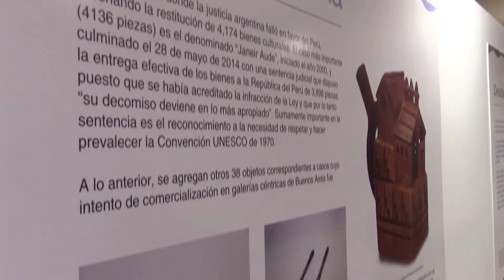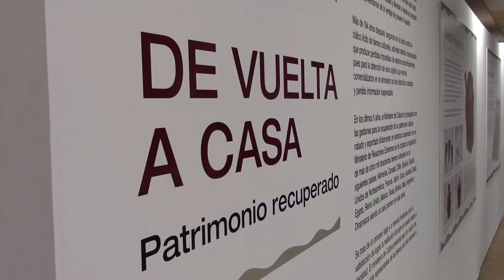De vuelta a casa: Entrega y exhibición de piezas recuperadas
El Ministerio de Cultura inauguró la exposición "De vuelta a casa", una muestra que presenta a las diversas piezas de nuestro patrimonio cultural recuperadas y entregadas por el Ministerio de Relaciones Exteriores.